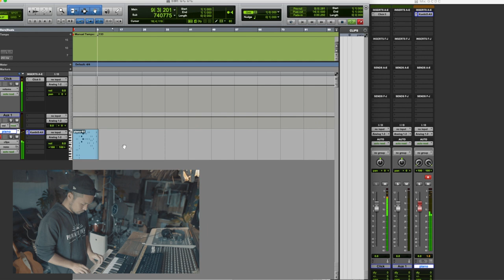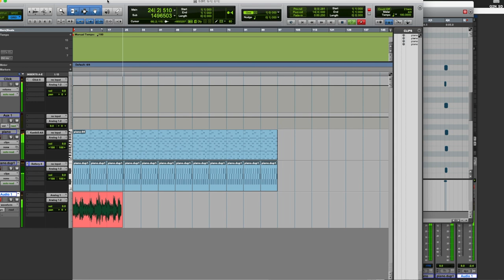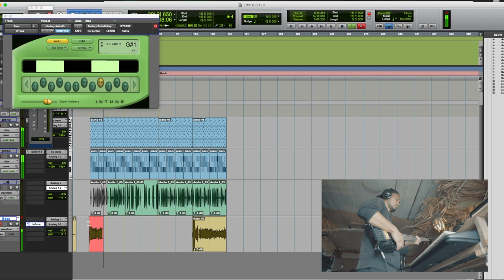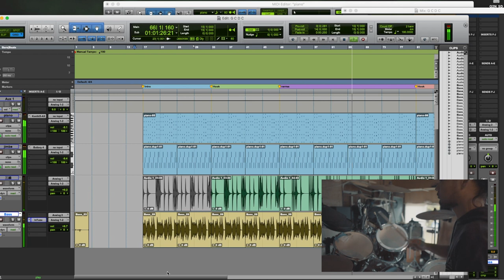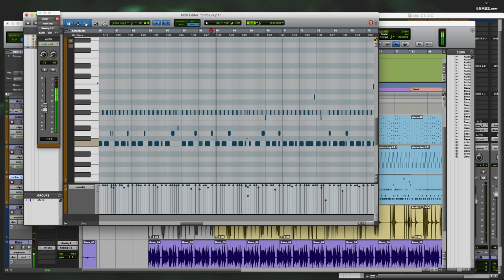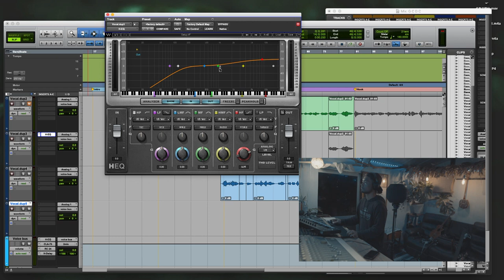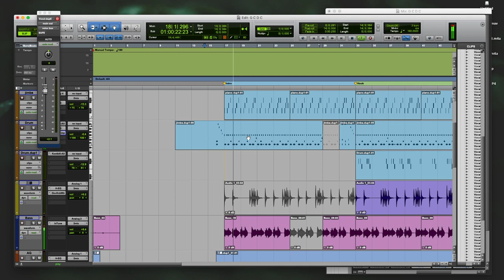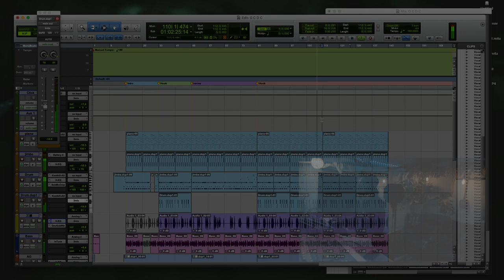Making Shima Reggae music.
◎ISLAND MIX CD購入はこちらから◎

・PayPay ID  【yasudaryoma】
・楽天銀行　アルト支店　3011376
　ヤスダリョウマ

◎グッズはこちらです◎
MY SHOP CD,TOWEL,T-SHRT,OTHER:

撮影機材
ドローン

音楽制作ツール
NATIVE INSTRUMENTS /KOMPLETE　シリーズ
Pro tools
マイク　audio-technica / AT4050

みなさん、こんにちは！安田竜馬と申します！！
離島の徳之島より、音楽やVlogなど五目配信しております！！
のんびり〜見ていただけると幸いです◎
ライブストリーミング、サンセットの時間帯に海で歌います！！

投げ銭やグッズなどのご購入などで活動をサポートしていただける方は下記リンクより、よろしくお願いいたしますっ！！